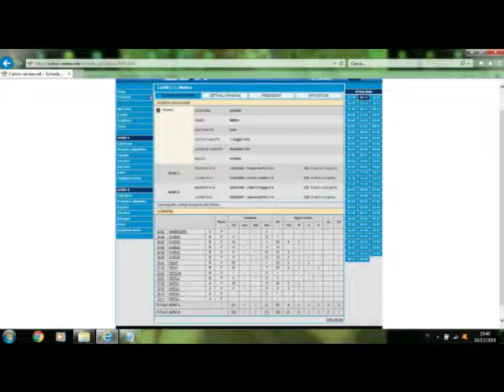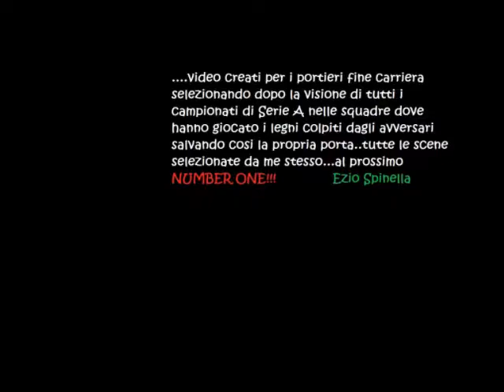Gianello Matteo Pali dal 2007 al 2009 - Napoli